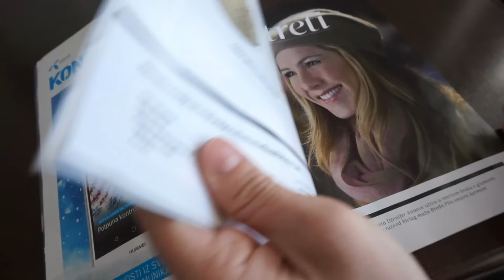ШОКОЛАДНЫЙ КЕКС к чаю легко и быстро/Chocolate cake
Готовим бюджетный шоколадный пирог без шоколада и какао!) используем шоколадный пудинг! Пирог готовиться легко и просто с минимумом ингредиентов, такой эконом-пирог, получается очень нежный, мягкий не сухой, долго не черствеет, на следующий день становиться ещё вкуснее!
Рецепт из журнала "Lepa i srecna"
2 яйца
1 стакан (250мл) сахара
200 мл йогурта
200 мл растительного масла
1 пакетик (45 гр) шоколадного пудинга
1 пакетик (10 гр) разрыхлителя
250 гр муки
Если Вам понравился мой рецепт,чтобы я об этом узнала обязательно ставьте "палец вверх! и пишите об этом в комментариях!
Chocolate cake
Recipe
2 eggs
1 cup (250ml) of sugar
200 ml of yoghurt
200 ml of vegetable oil
1 package (45 grams) of chocolate pudding
1 package (10 grams) baking powder
250 g flour

Все плейлисты пополняются регулярно, новые видео каждый рабочий день!